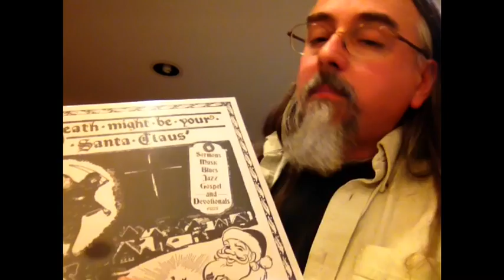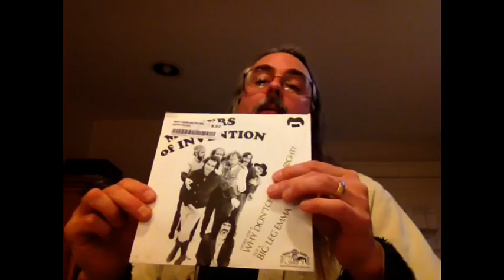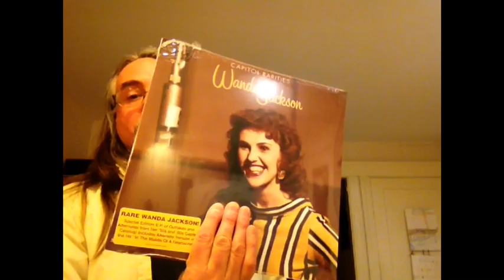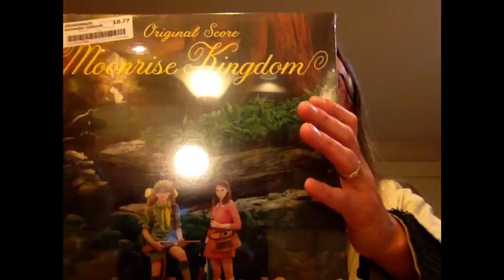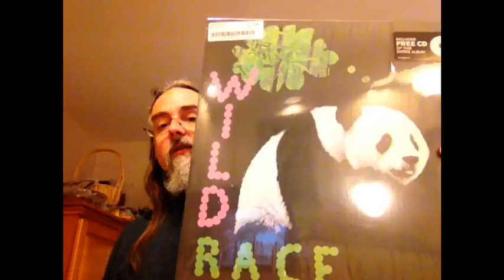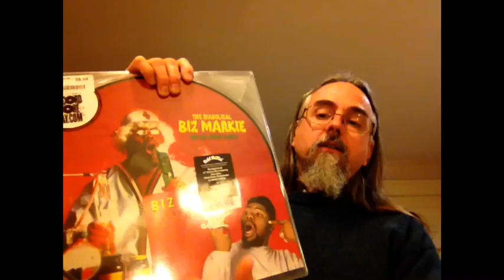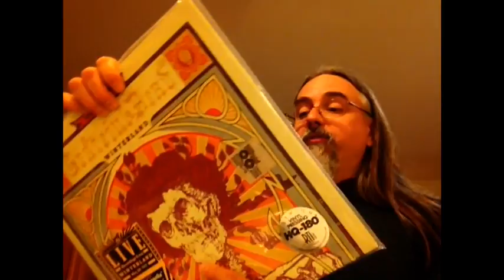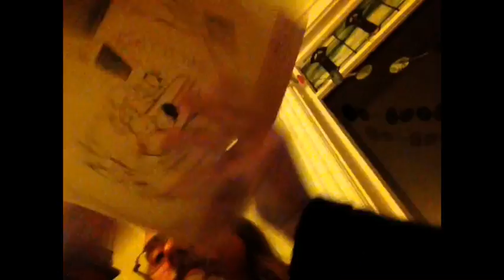Black Friday Record Store Day 2012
Bull Moose previews most of the 89 special releases that will be available only in independent music stores on Black Friday 2012. Click "show more" for a table of contents.

1:35 Death Might Be Your Santa Claus
2:15 Bob Dylan
2:56 The Shins
2:58 Sundazed 7" singles (Gene Clark, Link Wray, Captain Beefheart)
3:20 The Mothers of Invention (Frank Zappa)
3:45 Edward Sharpe
3:50 Volbeat x3
4:00 Gaslight Anthem
4:10 Primus
4:30 Norah Jones
4:35 Classic Country: Merle Haggard, Wanda Jackson, George Jones, Buck Owens, Johnny Cash
5:40 Velvet Underground
6:10 Coheed & Cambria
6:20 Miles Davix x3
6:55 Tenacious D
7:15 Nivrana
7:36 Moonrise Kingdom
7:54 Mayhem
8:09 Big Brother & The Holding Company (Janis Joplin)
8:22 John Mayer
8:40 Incubus
9:35 Dr. Dog
10:00 Picture Discs: Biz Markie, King Diamond, Judas Priest
10:44 Fat Boys - in a pizza box
11:27 Donny Hathaway/Cee Lo Green split 7"
11:40 Rolling Stones, Jeff the Brotherhood, Toro Y Moi
11:53 Joe Strummer
12:00 The Lumineers
12:15 Grateful Dead
12:50 Love
13:20 Reservoir Dogs soundtrack
13:30 M83
13:35 Skrillex x3